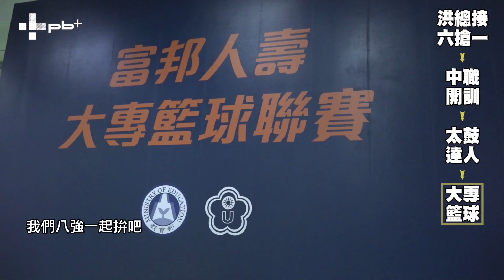【pb威克利】Ep19 feat. UBA籃球員！大專籃球員有追蹤棒球消息嗎？暗號門事件、六搶一兵符、中職開訓一網打盡！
pb威克利外景版來到UBA籃球聯賽現場，
要來問問大專籃球員有沒有追蹤棒球消息！
包括中職各隊展開春訓、六搶一教練團的最新訊息，
各位搭上八強列車的UBA高手有在看嗎？
另外休士頓太空人暗號門事件越演越烈，
我們為大家貼心整理懲處結果！

第19週大來賓名單